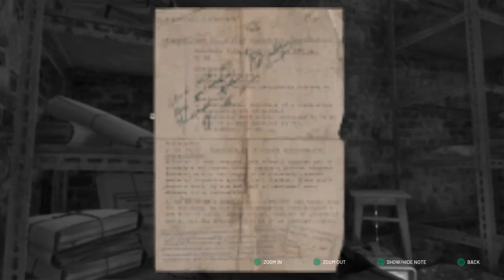Chernobylite PS4 Playthrough Part 36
In this episode we are playing Chernobylite.